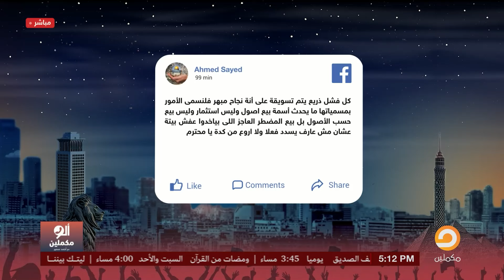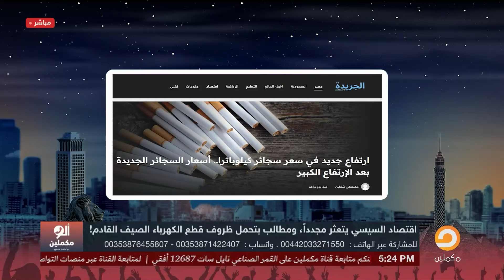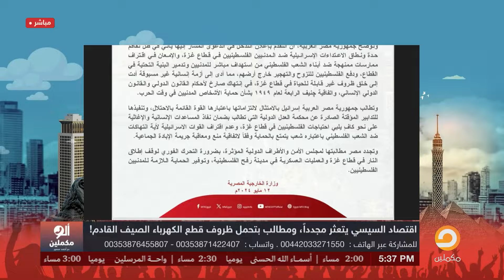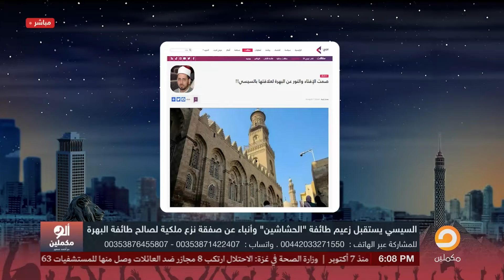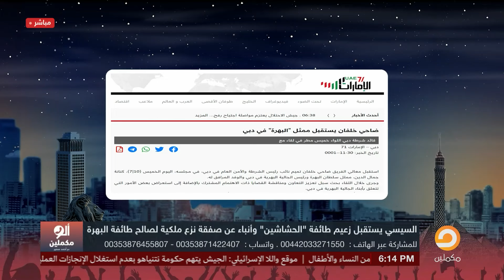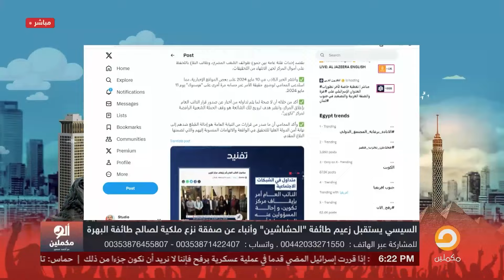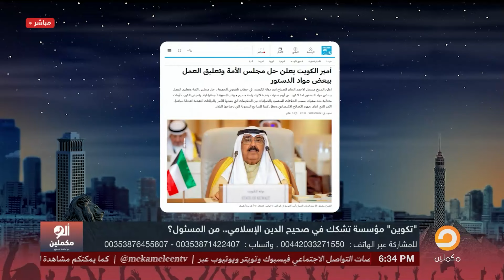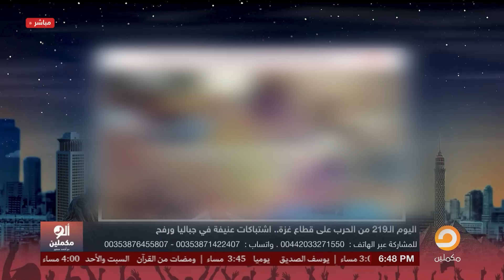الحلقة الكاملة || برنامج ألو مكملين | الحلقة 2494 مع أحمد سمير || 12-05-2024